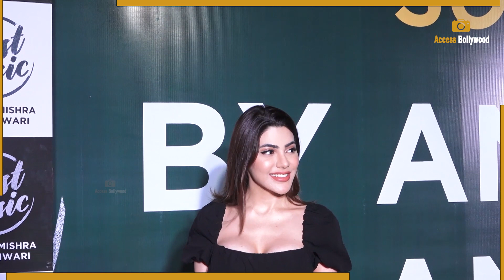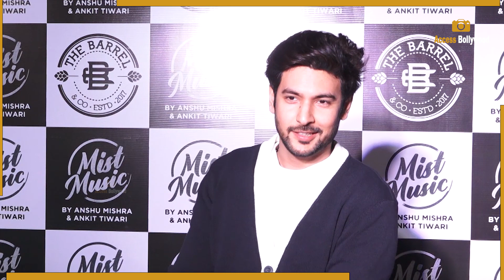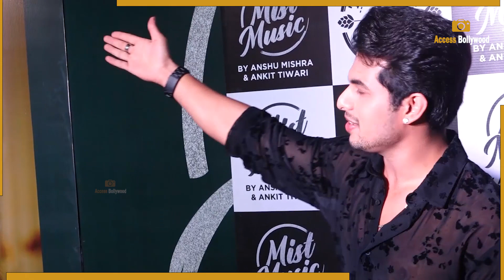Aishwarya Sharma & Neil Bhatt,Shivin Narang,Arjun Bijlani,Nikki At Ankit Tiwari New Song Launch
Aishwarya Sharma & Neil Bhatt,Shivin Narang,Shruti Sinha,Arjun Bijlani,Nikki Tamboli At Ankit Tiwari 'Naagin Wala Step' New Song Launch  | Access Bollywood

Access Bollywood  :-